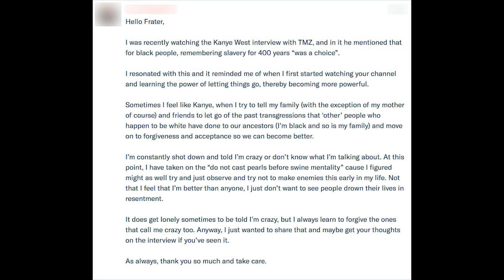Mind and Magick Mailbag 28: The Grand Infinity Quits YouTube - May 2018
MYSTERY SCHOOL: MAILBAG MAY 2018 & THE GRAND INFINITY QUITS YOUTUBE
Frater Xavier replies to viewer comments/messages and also responds to the news that The Grand Infinity a.k.a. Psycho Sorcerer has quit YouTube.

▼ ▽ MUSIC
Used with permission